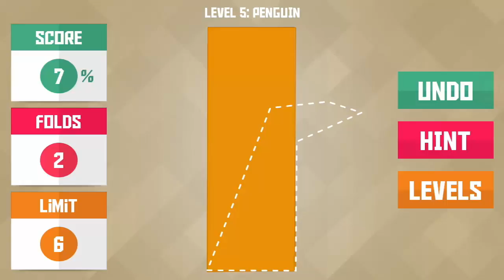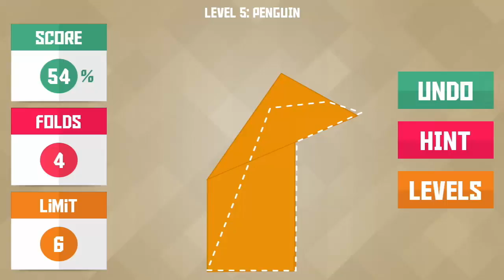Paperama : Yama Pack - Level 5 Walkthrough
If you like our videos don't forget to support us through